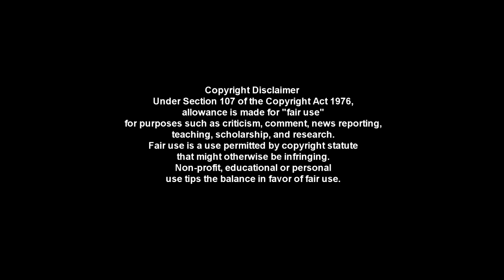Wifebeater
A little extra from my ride to Delaware